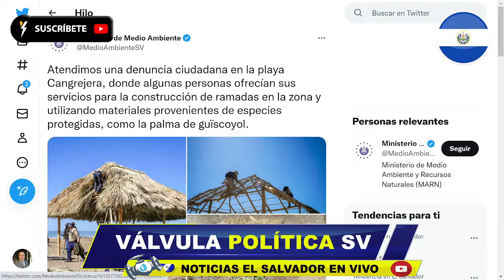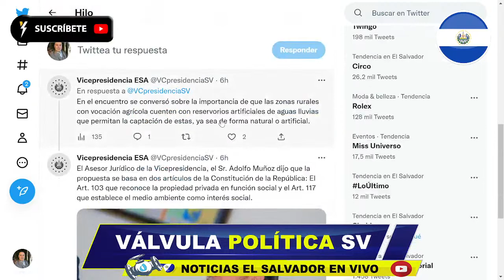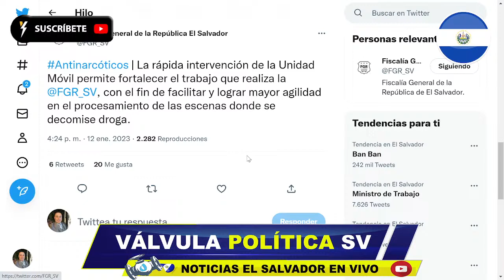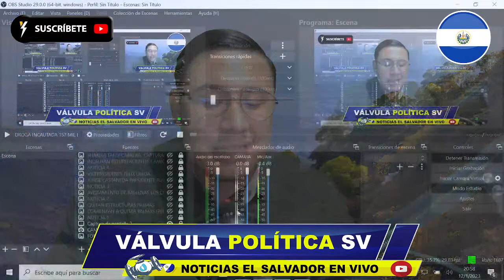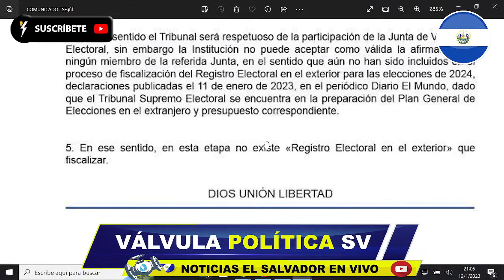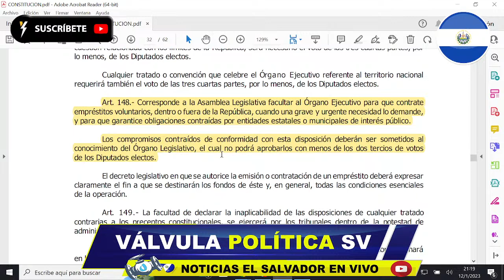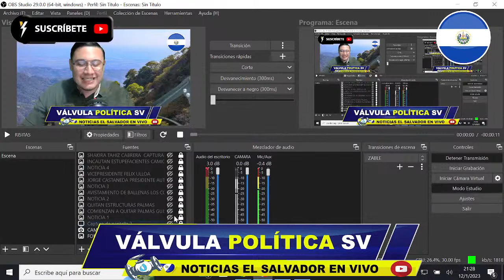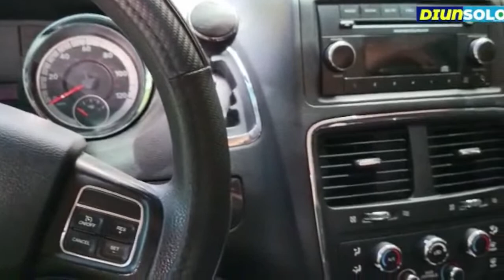EXPUESTA: DIPUTADO RODRIGO AYALA EXHIBE IGNORANCIA DE "LA IRRELEVANTE" CLAUDIA ORTIZ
o Búscanos en la barra de YouTube como: @valvulapoliticasv

👍Si te gusta nuestro contenido y deseas aportar económicamente💲 con este canal para mejorar la calidad de las emisiones, puedes hacerlo aquí:

1- Banco Wells Fargo en Estados Unidos: 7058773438
Nombre: Edson Manuel Montes

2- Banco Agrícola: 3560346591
Nombre: Edson Manuel Montes Villalta
SWIFT BIC Banco Agrícola: CAGRSVSS (Para Transferencias Internacionales directas de Cuenta a Cuenta)

4- Cuenta Chivo Wallet El Salvador:
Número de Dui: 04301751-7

De antemano, Muchísimas gracias 🙏 por tu ayuda y tu apoyo, Dios multiplicará tu aporte con toda clases de bendiciones y espero nunca falte el Alimento, la vida, salud y oportunidades laborales para ti ni tu familia.🤲